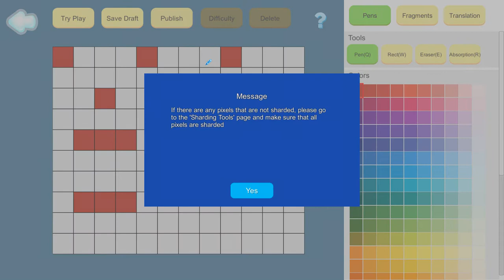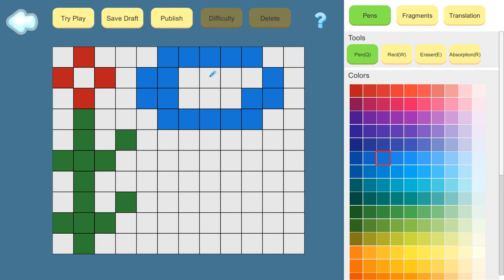[你画我拼You draw I puzzle] Play (Steam Free Game)